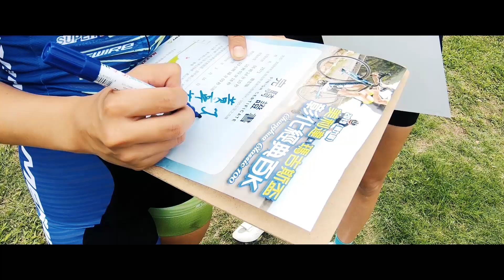【伊娃 Eva】2019彰化經典百K 前導片│Changhua Classic 100 trailer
整個手癢我還是想用擅長的影像先跟大家分享~
今天騎得很爽快，心得文睡醒再說，大家晚安安!